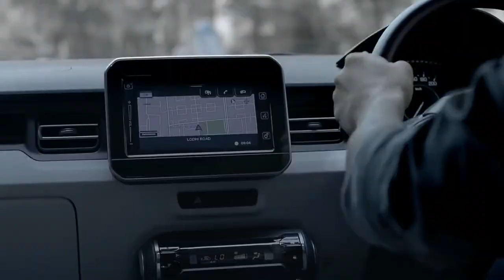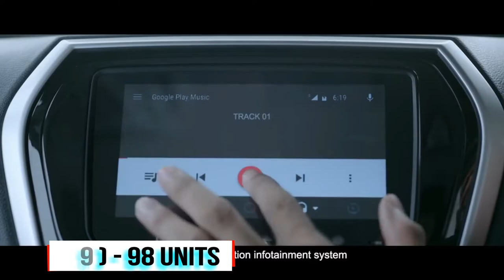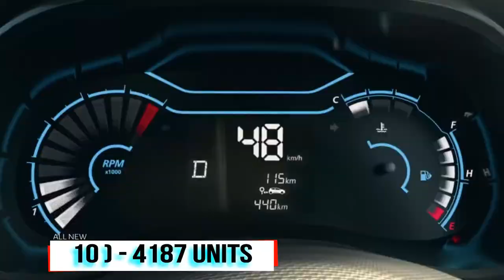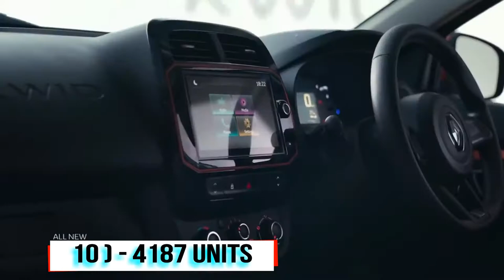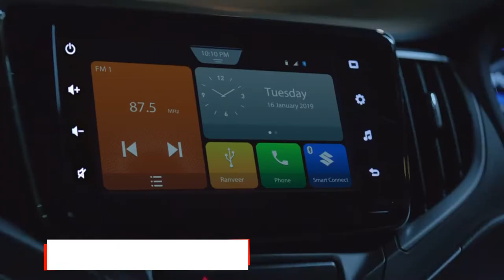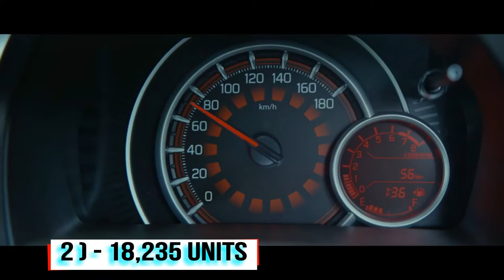किसकी लुटिया डूबी ? क्या और भी बुरा टाइम आएगा ? | Top 20 Best Selling Hatchbacks February 2020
In this Video - 2019 was not at all good  for auto sector.

In the month of February there are couple of surprises.. Here we share the  top 20 Best highest selling hatchback cars of india in February 2020

My Gears